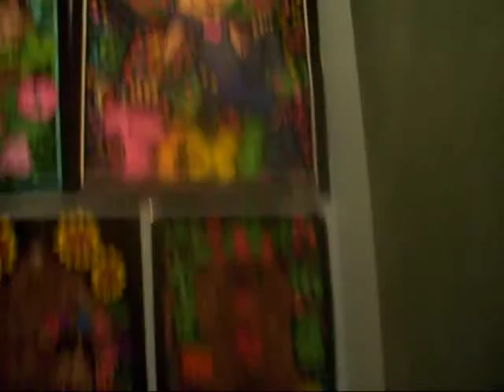All the colored fuzzy posters i have colored.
All my fuzzy posters that i have colored.